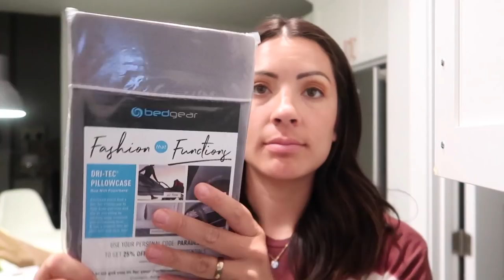MOM OF 5 VLOG-Touring our Dream Home-Susan Petersen's Mansion!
*Welcome to another daily vlog! I was so lucky to be invited to a house warming party for Susan Petersen who is the CEO of Freshly Picked. Her custom home was a part of the Utah Parade of Homes and was beautiful inside and out. Watch the vlog to see some of our favorite parts of her house! I love and appreciate all of you! xoxo

Products Used:

MILK Cleanser
MILK Moisturizing Cream
Maskcara Stay Setting Spray
Marc Jacobs Coconut Highlighting Gel-Fantasy dew drops
Maskcara Indigo contour
Maskcara Mango Highlight
Maskcara Amber Highlight (under eyes)
Maskcara Bella Bronzer
Maskcara Rose gold illuminator
Maskcara Vanilla Dust setting powder
Maskcara Hollywood blush
Maskcara Eye shadows used: bright eyes, Valencia, amethyst, and Sabrina

Brushes used:
Maskcara HAC brush
Maskcara B2 brush
Maskcara Eye shadow everything brush
Maskcara Detail HAC brush
Bobbi Brown Blending brush